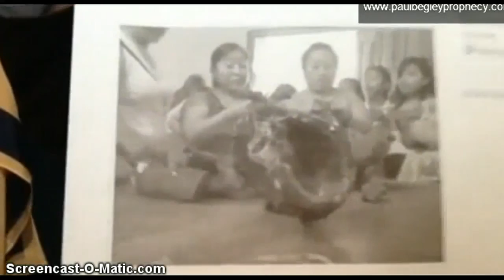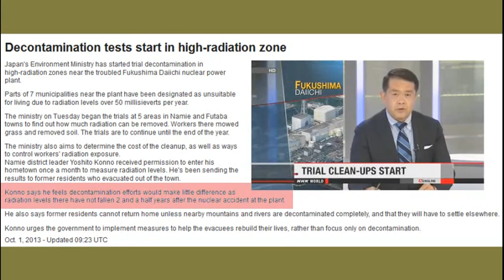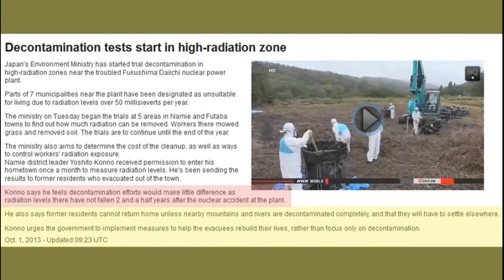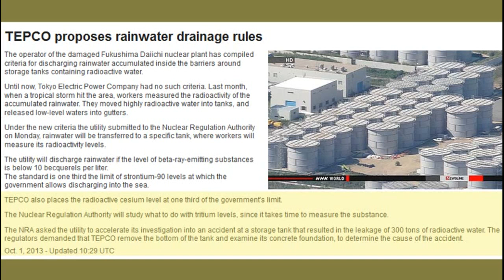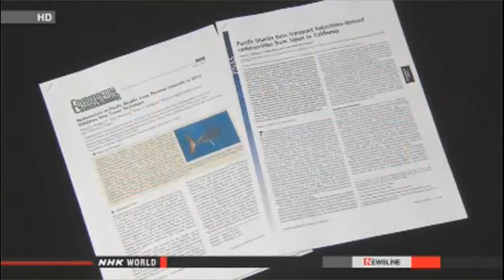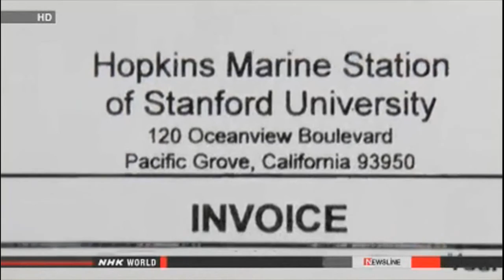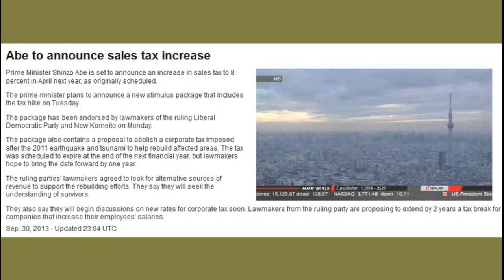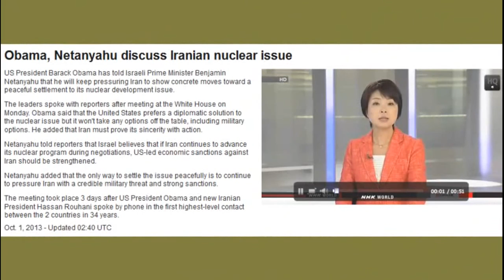ONE FOR THE RECORD OCTOBER 2 2013 3 MORE DEAD ANIMALS FUKUSHIMA ISON METEORS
ONE FOR THE RECORD OCTOBER 2 2013 3 MORE DEAD ANIMALS FUKUSHIMA ISON METEORS AND MORE OF THE REAL NEWS TODAY.  I created this video with the YouTube Video Editor